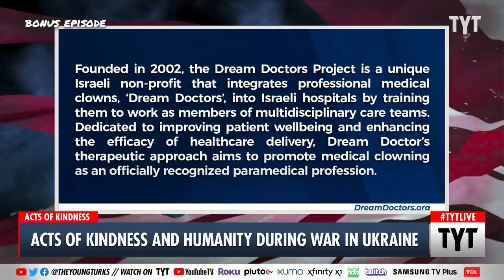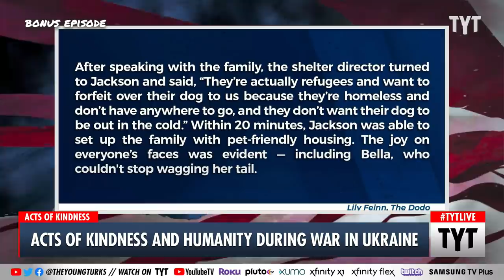Ukrainian Refugees Met With Kindness & Humanity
Ukrainian refugees traveling to Moldova were met with a warm welcome from a pair of clowns from the Dream Doctors Project to lift the spirits of the children who were forced to flee their homes. Another charity named Planting Peace helped a family and their dog find a home to stay in after their original house was destroyed. Cenk Uygur and Ana Kasparian discuss on The Young Turks.

"A good kind of freakout: a bunch of clowns cheering up refugees crossing the border into Moldova!"

220314__BE02ActOfKindnessDuringWarBP